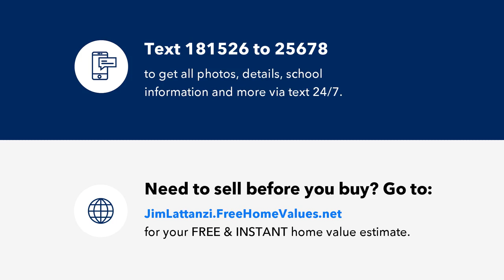17694 MADAKET WAY, LEWES, DE Presented by Jim Lattanzi.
17694 MADAKET WAY
LEWES, DE 19958

Contact Jim Lattanzi for more information.

Coastal Club is an amenity-rich community situated in Delaware's most sought-after zip code, just a short drive to beaches, local boutiques, and restaurants. This gorgeous 3-bedroom, 3-bathroom home offers the perfect balance of comfort and sophistication.  Nestled on a spacious premium side open lot with an amazing open floor plan and a fabulous, finished basement with a wet bar and so much more!   Curb appeal abounds with beautifully landscaped grounds, gray shaker siding embellished by a stack stone front faÃ§ade, carriage house garage doors and a charming covered front porch that hints of the high-end finishes that  you will find inside.  The main level is bright and airy with a lovely foyer, a home office with French doors, expansive windows, trayed ceilings, plantation shutters, custom built-ins in all the bedroom closets, rich engineered hardwood floors, deep crown molding and a neutral color palette that carries throughout.  Let your inner chef come to life in the stunning gourmet kitchen featuring sleek Luna Pearl granite countertops, 42-inch crisp white display cabinetry with under lighting, a classic subway tile backsplash, stainless steel appliances, a custom range hood, built-in microwave, and wall oven.  The oversized kitchen island with pendant lighting houses a deep stainless-steel sink, a dishwasher and provides the perfect spot to prepare, serve and gather to enjoy casual meals.  Living space flows seamlessly to the dining and living room anchored by a floor-to-ceiling stacked stone gas fireplace.  Transition through glass sliding doors to the screened in porch, a three season room with adjustable vinyl windows, complete with ceiling fan and adjustable vinyl windows, the perfect spot to unwind at the end of the day overlooking the tranquil backyard.  Relax in the privacy of the spa-like owner's bath showcasing a standing shower with a frameless door, rain head and bench seating, a make-up station separated by two vanities with  granite countertops, a private water closet and a customized walk-in closet.  Off the kitchen is a quintessential mudroom featuring a white mudroom/travel center with a  built-in bench and under bench storage cubbies.  The laundry room is complete with cabinets for storage, sink with vanity, and Samsung front loading washer/dryer with pedestals.  There's more, travel downstairs to an additional 1958 sq. ft. of living space featuring a full bath and wet bar with a beverage refrigerator and dishwasher.  A perfect venue in which to entertain, watch sports, play games, and spend time with family and friends.  There is also an additional 768 sq. ft. of unfinished basement space.    The 2-car garage has an epoxy floor, finished walls and a side entry exit door.   All the amenities Coastal Club has to offer, including the playground, pool and clubhouse! The gorgeous, resort-style clubhouse features an indoor pool, spacious outdoor pool with a swim-up bar and cascading waterfall, as well as a kid-friendly pirate ship play area, fitness center and ample games including bocce, horseshoes, and tennis.  The community has a 14,620-square-foot clubhouse with an indoor heated lap pool and Jacuzzi, two outdoor pools and a water slide, lifeguards, and a swim-up bar with food catered by Big Fish Grill. The clubhouse has locker rooms, a yoga room, fitness center, meeting rooms, pool tables, game room, coffee bar, library, staffed desk, and a full indoor bar. There are also club activities offered weekly, such as water aerobics, yoga, Pilates, canasta, poker, mah-jongg, and crafting. The grounds of the clubhouse have tennis and pickleball courts, bocce ball, shuffleboard, ping-pong tables, a tot lot, and two dog parks. There is a three-mile walking trail through the woods along Goslee Mill Pond and around the community.  Don't wait, make an appointment to see this exquisite home today!

Licensed In: Delaware